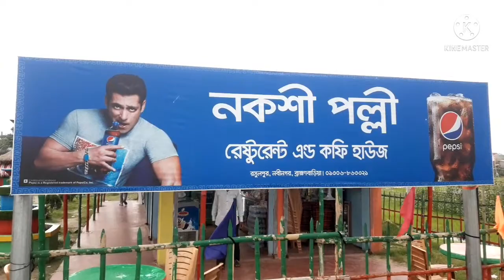রসুলপুর পার্ক | Brahmanbaria Rasulpur Park | ব্রাহ্মণবাড়িয়া | Rosulpur | Vlog-32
Rosulpur is a beautiful village in Nabinagar, Brahmanbaria, Bangladesh. It's a public spot to spend a beautiful time with family.
This channel may use some copyrighted materials without specific authorization of the owner but contents used here falls under the “Fair Use” as described in The Copyright Act 2000 Law No. 28 of the year 2000 of Bangladesh under Chapter 6, Section 36 and Chapter 13 Section 72. This channel may use some copyrighted materials without specific authorization of the owner but contents used here falls under the “Fair Use” Copyright Disclaimer under Section 107 of the Copyright Act 1976, allowance is made for "fair use" for purposes such as criticism, comment, news reporting, teaching, scholarship, and research.